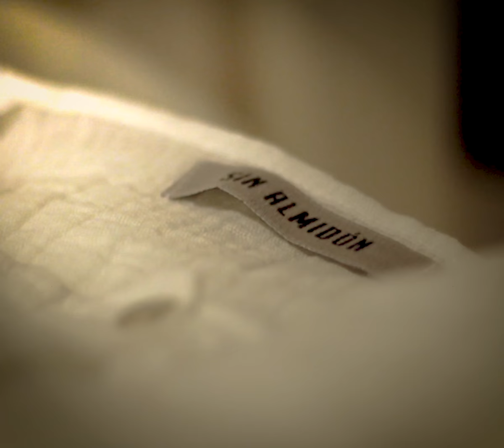Saint Felicien junto a Sin Almidón Deco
Acompañamos en la Inauguración del Local de Sin Almidón Deco en Las Lomas de San Isidro.